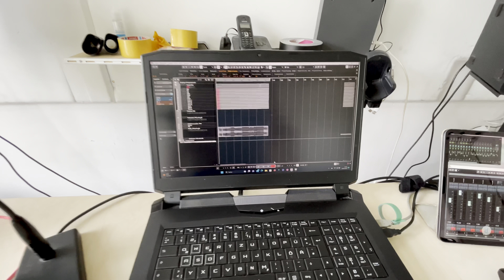Im Studio, Session für "Herr Horst"